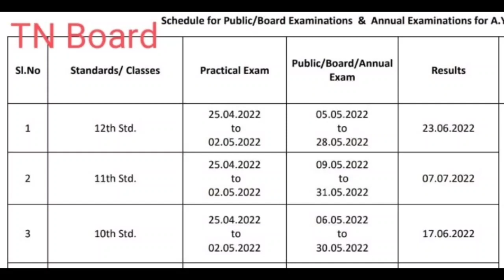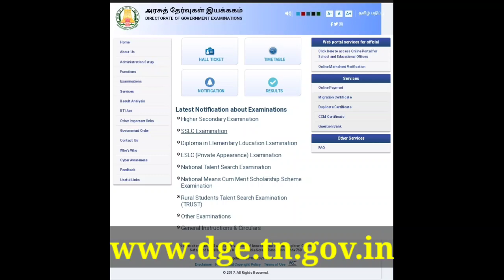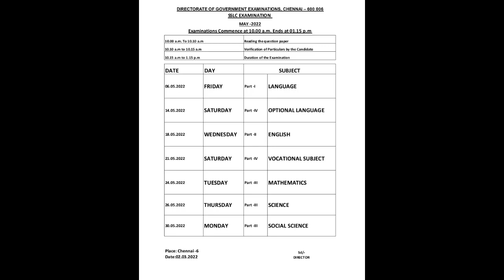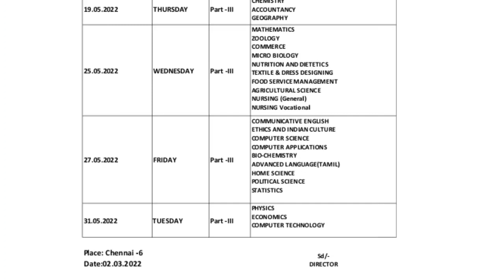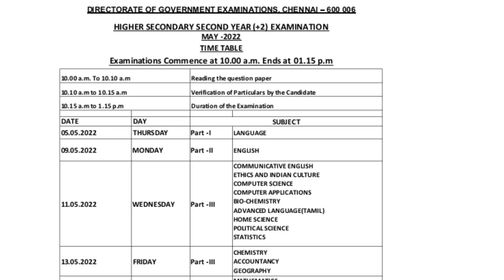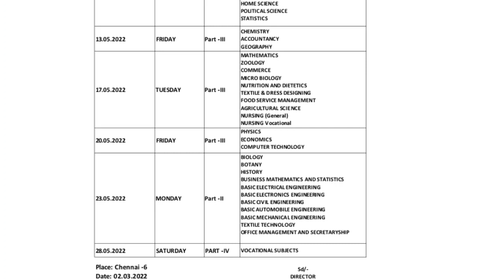TN Board Exam latest news| Time table|Subjectwise |10th |11th| 12th stsndard students| Schedule|2022